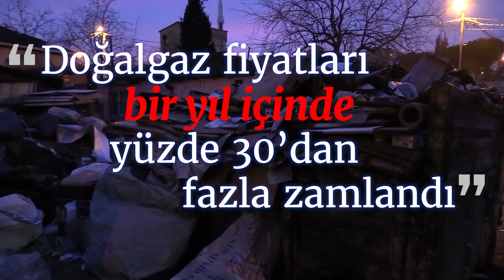Yoksulluk Halleri (10): “Gecenin birinde çıkıp sabaha kadar çöp topluyoruz”